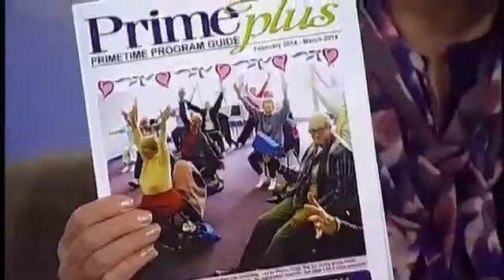Norfolk's Primeplus Puts Seniors First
GOT THE WINTER BLAHS? NEVER FEAR - PRIMEPLUS NORFOLK SENIOR CENTER IS HERE WITH A FULL CALENDAR OF EVENTS AND PROGRAMS. And the Annual Men Who Cook Event is coming up on March 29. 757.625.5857